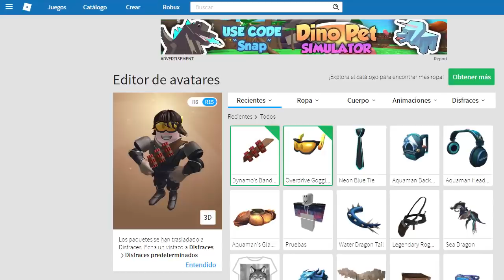Como conseguir Banda (Dynamo's Bandolier) Evento Action Roblox Heroes of Robloxia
Como ganar u obtener los premios del evento Action en Roblox? Aquí tenéis los dos premios